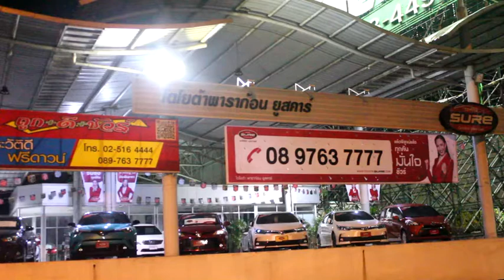ปทุมธานีรปภ ผวาพบกระเป๋าเดินทางวางข้างถน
สภ.คลองหลวง    ได้รับแจ้งจากเจ้าหน้าที่รักษาความปลอดภัยว่าพบกระเป๋าเดินทางต้องสงสัยวางอยู่บนฟุตบาทข้างถนนพหลโยธินขาเข้าหน้าศูนย์รถยนต์โตโยต้าพารากอนยูสคาร์ ใกล้ตลาดไท ต.คลองหนึ่ง อ.คลองหลวง จ.ปทุมธานีจึงไปที่เกิดเหตุพร้อมด้วยเจ้าหน้าที่ตำรวจสายตรวจสภ.คลองหลวงและเจ้าหน้าที่ตำรวจเก็บกู้ระเบิดจ.ปทุมธานี    ที่เกิดเหตุอยู่ริมถนนพบกระเป๋าเดินทางสีดำขนาดใหญ่ปิดสนิทวางนอนอยู่เจ้าหน้าที่ตำรวจEODจึงใช้ยางรถยนต์มาวางกั้นเอาไว้ก่อนจากนั้นได้ใช้ปืนยิงน้ำแรงดันสูงทำลายกระเป๋าต้องสงสัยซึ่งขณะที่เจ้าหน้าที่EODปฏิบัติหน้าที่อยู่นั้นได้กั้นคนที่ไม่เกี่ยวข้องออกจากที่เกิดเหตุพร้อมทั้งได้ให้เจ้าหน้าที่ปิดถนนพหลโยธินขาเข้าทั้งช่องทางด่วนกับช่องทางคู่ขนานเมื่อให้ปืนยิงน้ำแรงดันสูงทำลายกระเป๋าแล้วเปิดออกมาดูก็พบว่าด้านในมีเสื่อผ้าของผู้หญิงพร้อมทั้งจิ้งหรีดสดที่อยู่ในถุงพลาสติกและเห็ดพล้อมทั้งเส้นก๋วยเตี๋ยวจำนวนหนึ่งและกระเป่าสตางค์แต่ไม่มีเอกสารทางราชการ  จากการสอบถามนายคำสอน  เปาสูง 53 ปีเจ้าหน้าที่รักษาศูนย์บริการรถยนต์บอกว่าเมื่อเวลา 19 .00น.ขณะที่ตนเองเดินตรวจตรารอบๆศูนย์บริการก็พบกับกระเป๋าเดินทางต้องสงสัยวางอยู่ริมถนนและไม่มีใครมาแสดงตัวว่าเป็นเจ้าของตนจึงแจ้งเจ้าหน้าที่ตำรวจให้มาตรวจสอบ   ด้านร.ต.อ.อดิศักดิ์ คชศักดิ์ ร้อยเวรสอบสวนสภ.คลองหลวง   หลังจากตรวจสอบแล้วได้ลงบันทึกวันเป็นหลักฐานพร้อมทั้งจะได้ตรวจสอบหาเจ้าของกระเป๋าเดินทางใบดังกล่าวมาสอบสวนอีกครั้ง
ภาพ-ข่าว วีระศักดิ์ อุ้มญาติ ปทุมธานี